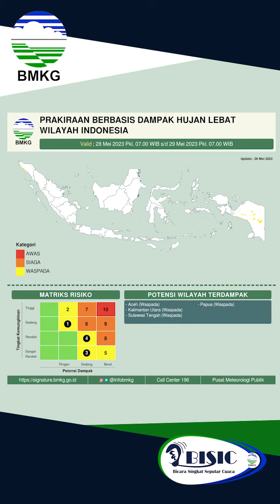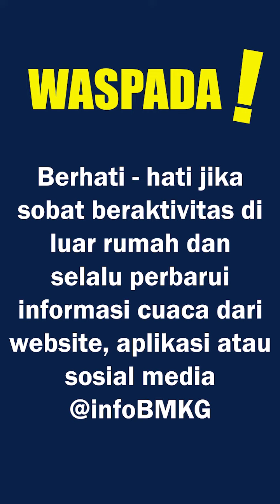Bicara Singkat Seputar Cuaca (BISIC) 26 Mei 2023